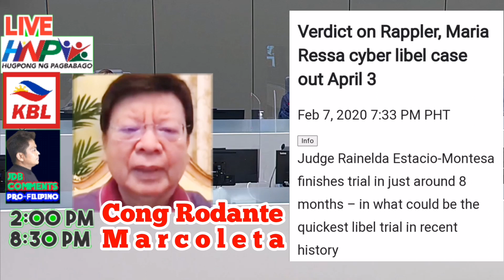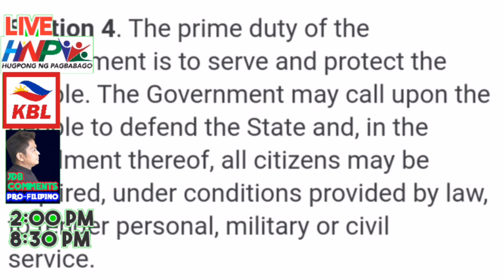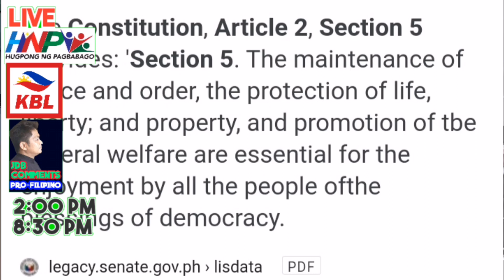CONG MARCOLETA NAIS NA SAGUTIN NG GOBYERNO ANG MGA AKUSASYON SA ICC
GOOD MORNIGHT! BANAT AT PALIWANAG
Politics and Current Events
LIVE DAILY DISCUSSION